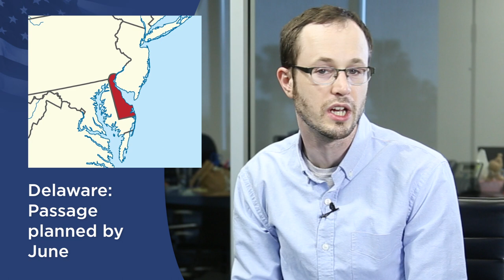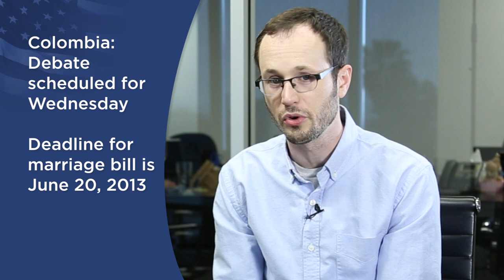Multiple Marriage Bills Near Vote: April 15 Marriage News Watch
More positive polling this week, as yet another US Senator comes out for marriage equality. We have some major action quickly approaching in state legislatures. All that plus a huge international shake-up, with access to marriage set to expand in at least three countries.